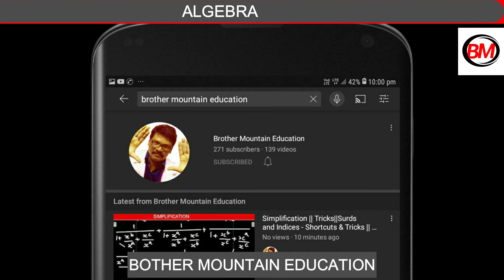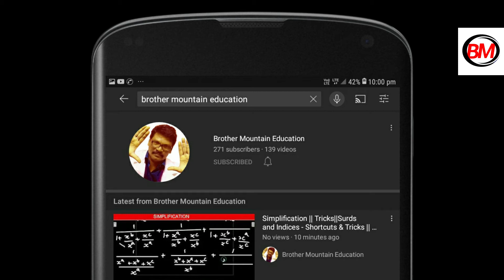Algebra Maths Tricks | TNTET TNPSC SSC RRB Exam Maths Tricks || BROTHER MOUNTAIN EDUCATON || Tamil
Algebra tricks |TNTET TNPSC RRB MATHS || Brother Mountain Education